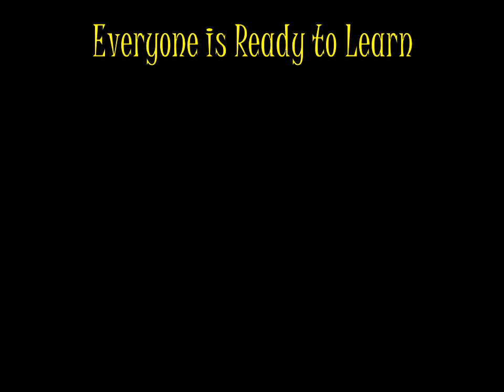Stephens Elementary First Day of School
The first day of school at Stephens Elementary